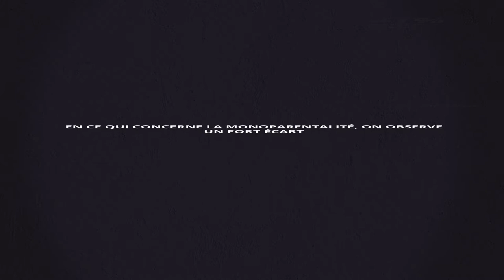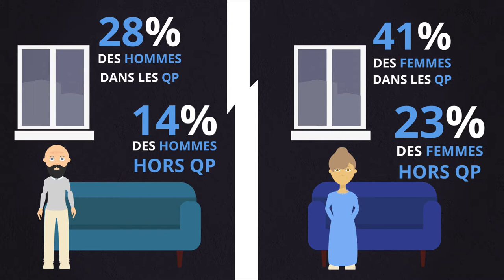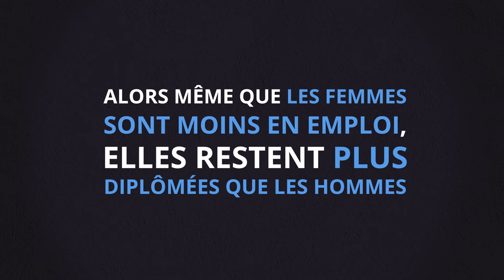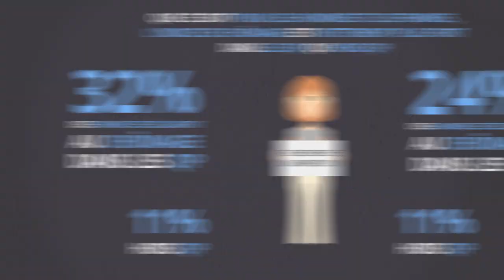CC du Perche - Égalité femmes/hommes dans les quartiers prioritaires